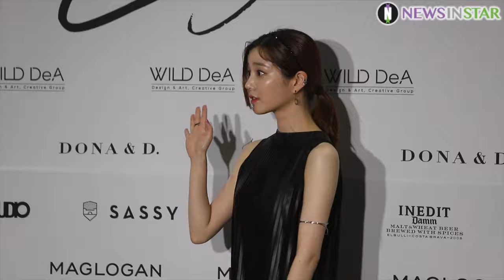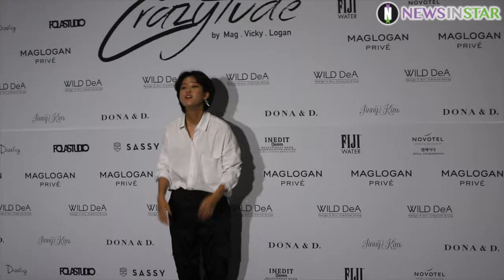190626 이유비X이희준X이연X이열음 포토타임 (맥앤로건 비키정 '크레이지튜드 페스티벌 2019')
26일 오후 서울시 중구 노보텔 앰배서더 서울 동대문에서 열린 맥앤로건-비키정 '크레이지튜드 페스티벌 2019' 포토콜 행사가 열려 배우 이유비, 이희준X이혜정 부부, 이연, 이열음이 참석해 포토타임을 갖고 있다.